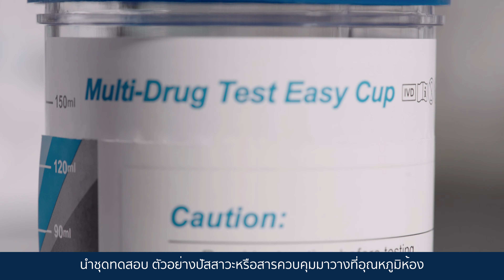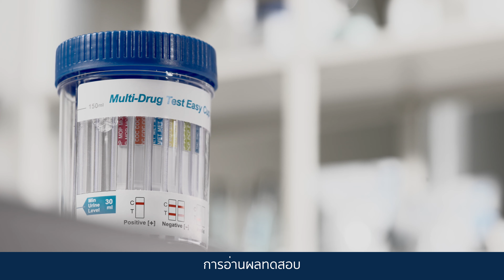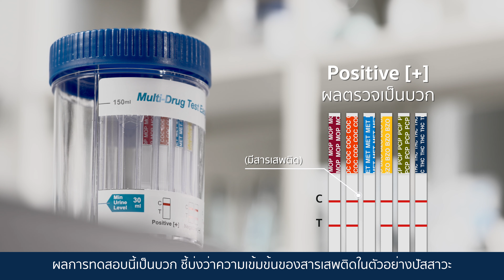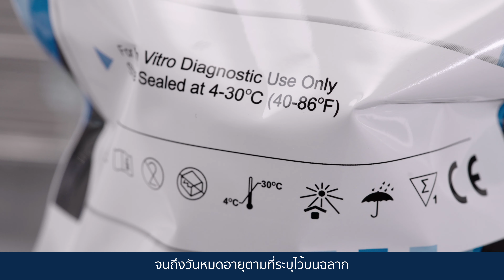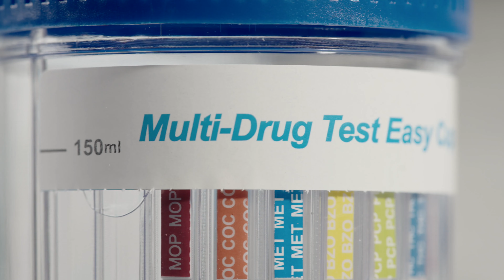ชุดตรวจสารเสพติดแบบถ้วยทดสอบ คลันจีน มัลติ-ดรัก เทสต์ อีซี่ คัพ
วิธีการใช้ชุดตรวจสารเสพติดในปัสสาวะแบบถ้วยทดสอบ คลันจีน มัลติ-ดรัก เทสต์ อีซี่ คัพ